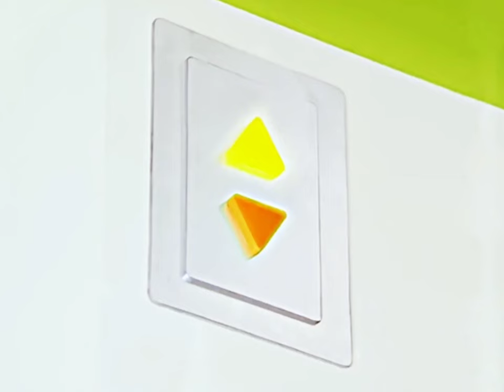AMVR SUGABABE PUSH THE BUTTOM REVERSE VERSION 1 VIDEO NOT OFFICIAL FULLY REMASTERED 4K X2 60FPSX2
Push the Button

Released

2005

Songwriter(s)

Dallas Austin

Keisha Buchanan

Mutya Buena

Heidi Range

Producer(s)Dallas AustinSugababes singles chronology"Caught in a Moment"
(2004)"Push the Button"
(2005)"Ugly"
(2005)Music videoSugababes – Push The Button (Official Music Video) on YouTube
The song received positive reviews from critics, who praised its conception and production. Some critics named it one of the best pop singles of the 2000s. "Push the Button" became one of the group's most commercially successful releases. The single peaked at number one in Austria, Ireland, New Zealand, and the United Kingdom, and reached the top five across Europe and in Australia. It was nominated for Best British Single at the 2006 Brit Awards.

Matthew Rolston directed the song's music video, which was filmed in Shepherd's Bush, London. It features the Sugababes flirting with three men in a lift. The Sugababes performed the single at festivals and events such as Oxegen 2008 and the V Festival 2008. "Push the Button" appears on the soundtrack to It's a Boy Girl Thing (2006).hints. And he'd be like, that movie sounds great, let me know what it's like if you go see it. I knew he liked me too but he just wasn't getting what I was trying to say."[1] Austin advised Buchanan to tell the man to "push that button" or she would eventually move on.[1] In a video on her songwriting experiences posted onto her YouTube channel in July 2020, Buchanan said that Austin teased her relentlessly about her crush after an outing by rapping and playing the keyboard; she then returned his bantering and the song instantly developed from there. She also said that Austin encouraged her to imagine she was speaking directly to her crush for the spoken word middle-8 section, and she improvised her speech from there.[5]Mutya Buena, another member of the Sugababes, clarified Buchanan's encounter with the artist to Hot Press magazine's Jackie Hayden, saying: "We all knew there was something going on between them at the time, but we try to give each other space."[6] She described "Push the Button" as a song "with meaning and real life references", and characterised it as having a "street vibe".[7] Austin produced the song, which was recorded at DARP Studios in Atlanta & Home Recordings, London.[8] "Push the Button" was mixed by Jeremy Wheatley at TwentyOne Studios, London, in collaboration with Richard Edgeler.[8] Rick Shepphard engineered the song.[8]Composition and lyricsPush the Button" is an uptempo[10] electropop and R&B song.[9][11] AllMusic's K. Ross Hoffman called it an "electropop club ditty",[11] while Joe Muggs of The Daily Telegraph noted that Austin's production combines "raucous" electropop with "slick" American R&B.[9] According to the digital sheet music published by Hal Leonard Corporation, "Push the Button" was composed in the key of A-flat major using common time, with a fast-paced tempo of 126 beats per minute.[12][13] The song's instrumentation is composed of drums, keys, a guitar and a bass guitar.[8]

The production consists of various computer beats and electronic effects.[14] The song contains an ascending bridge incorporated into the chorus,[15] which consists of the lines: "If you're ready for me boy / You'd better push the button and let me know / Before I get the wrong idea and go."[1] Lyrically, the song is about a woman's sexual frustration of being unnoticed by a man.[1] Joe Macare of Stylus Magazine described Buena's delivery of the lyric "my sexy ass" as "carefree", and noted that the lyrics adapt an "idiosyncratic approach" to the English language.[15] Musically, "Push the Button" received comparisons to the sound of pop group ABBA.[14][16]

Edit
"Push the Button" was announced as the lead single from Taller in More Ways in August 2005.[17] Island Records released it as a CD single and digital download on 26 September 2005 with an accompanying B-side titled "Favourite Song",[18][19] composed by the Sugababes, Cameron McVey, and Jony Lipsey.[20] An extended play was released, featuring a DJ Prom remix of the song, and the B-side "Like the Weather",[21] which was written by the Sugababes, Cathy Dennis, and Guy Sigsworth.[22] "Push the Button" is included on the Sugababes' greatest hits album, Overloaded: The Singles Collection.[23]Push the Button" received positive reviews from many critics. Linda McGee from RTÉ.ie commended the song's beat and melody, and named it the album's best track.[24] The song received a similar response from K. Ross Hoffman of AllMusic, who noted it as one of the album's highlights, and praised its simplicity and effectiveness.[11] The Guardian's Alexis Petridis considered the melody as "sweet and addictive as Smarties",[14] while Kitty Empire of the same publication wrote that the track's "surface simplicity masks a hook that won't let go".[25] Writing for Daily Record, reporter John Dingwall regarded the song as "enormously catchy and retro sounding".[26]